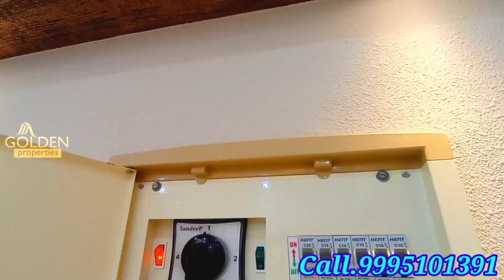വൈറ്റിലയിൽ 5.25 സെന്റിൽ 2600sqft 4 ബെഡ്‌റൂം വീട് Vlog-200 | home for sale ernakulam | house for sale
Location. Ernakulam vennala
Area.        2600 square feet
Bhk.         4 bedroom + study
Plot.        5.25 cent land
Rate.       1.30 Cr negotiable

Contact 9️⃣9️⃣9️⃣5️⃣1️⃣0️⃣1️⃣3️⃣9️⃣1️⃣

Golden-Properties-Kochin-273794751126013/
Dream home
New house for sale in eranakulam
double story independent house
Below 65 lakhs
Kerala home tour
3 cent plot
3 cent house for sale
3 cent house plan Malayalam
3 bedroom house with plan
2bhk
3bhk
4bhk
5bhk
1000 square feet plan in Malayalam
1500 square feet plan
Low budget house
house for sale kochi
House sale in palarivattom
House sale in eranakulam district
House for sale in kakkanad
Home for sale in ernakulam
home for sale
Luxury villa for sale
Luxury villa for sale in ernakulam
Grand furnishing house
Good interior
New house for sale
Traditional house
Kerala model house
Above 5 cent
Golden properties
House for sale in vazhakala
House for sale in kaloor
House for sale in kalamaserry
House for sale in tripunithura
House for sale in aluva
House for sale in edapally
House for sale in Edathala
House for sale in perumbavoor